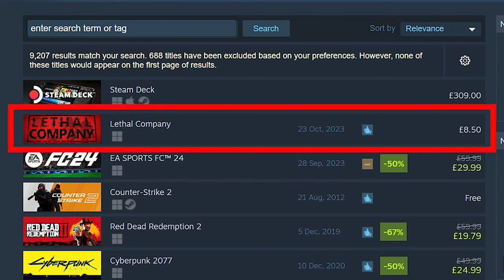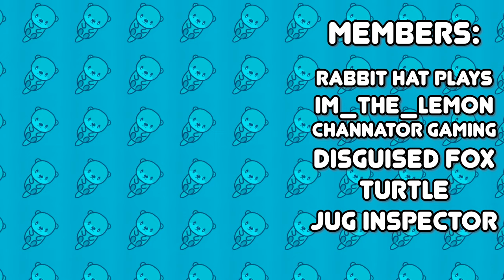Lethal Company SAVED Multiplayer Horror Games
I think Lethal Company saved multiplayer horror game genre. It has done so many things right and continue to do so, I hope this video explains why